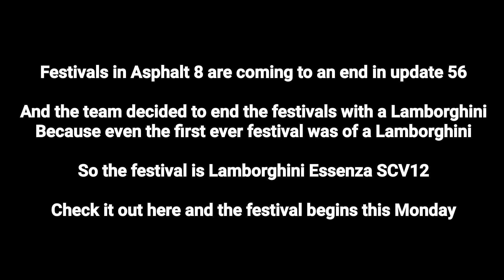Lamborghini Essenza SCV12 - The End of Festivals in Asphalt 8